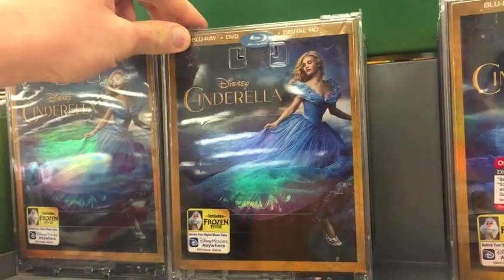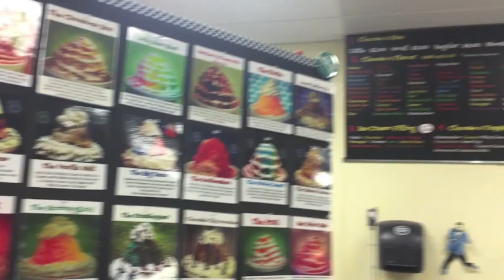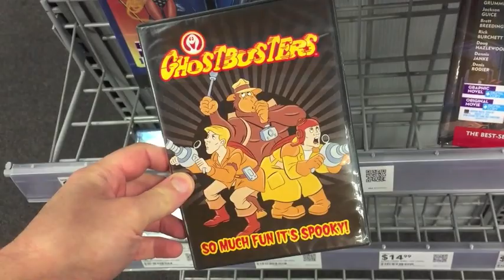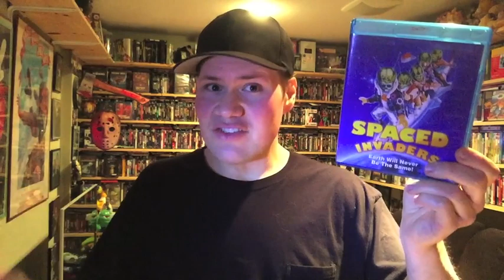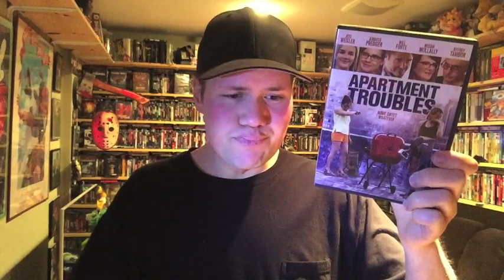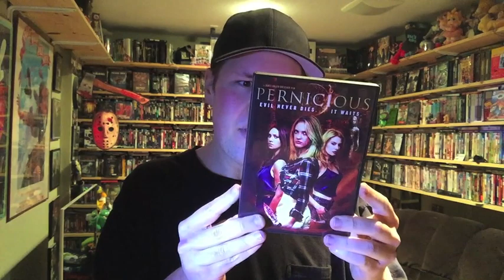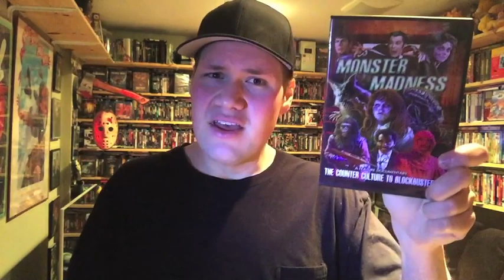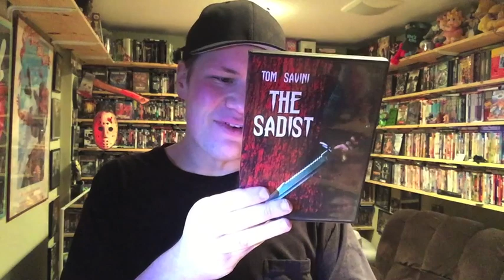Blu-ray / Dvd Tuesday Shopping 9/15/15 : My Blu-ray Collection Series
The Dvds and Blu-rays I talk about and Review in this video are:

•  (8:39) The Big Picture : Directed by Christopher Guest – Starring Kevin Bacon, Jennifer Jason Leigh, Emily Longstreth, Michael McKean, Martin Short

• (10:39) Spaced Invaders : Directed by Patrick Read Johnson – Starring Douglas Barr, Royal Dano, Ariana Richards

• (11:39) Containment : Directed by Neil Mcenery West – Starring Louise Brealey, Lee Ross, Sheila Reid

•  (12:58) Apartment Troubles : Directed by Jennifer Prediger and Jess Weixler – Starring Megan Mullally, Will Forte, Jeffrey Tambor, Christopher Reid

 * (14:21) Pernicious : Directed by James Cullen Bressack – Starring Ciara Hanna, Emily O Brien, Jackie Moore, Byron Gibson, Jared Cohn

•  (16:10)A Plague so Pleasant : Directed by Benjamin Roberd, Jordan Reyes – Starring Eva Boehnke, David Chandler, Maxwell Moody

• (17:18) Killing Brooke : Directed by David Zagorski – Starring Colin Allen, Dina Baker, Kt Baldassaro

•  (18:29) Monster Madness Documentary

• (19:41) Deaths Door : Directed by Kennedy Goldsby – Starring Tommy Tiny Lister

• (20:52) The Sadist : Directed by Jeremiah Kipp – Starring Tom Savini, Frank Wihbey